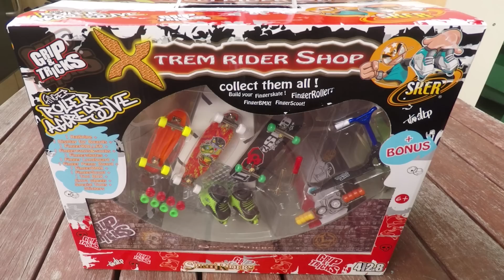🛹 Grips & Tricks X-Trem Rider Shop - Unboxing and Review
🛹 GRIP & TRICKS Xtrem Rider Shop - Unboxing and Review

This Grip & Tricks set comes with a skate ramp, 3 skateboards (penny, cruiser, trick deck), BMX bike, scooter, finger puppet and more.

(paid link)